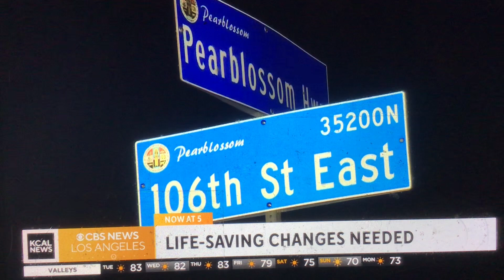KCAL News Mornings at 5am open April 30, 2024